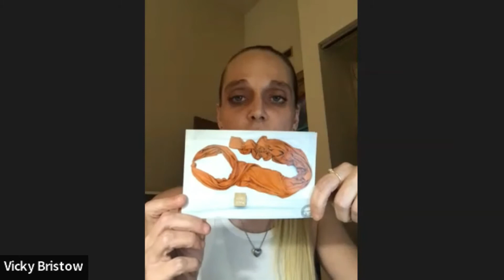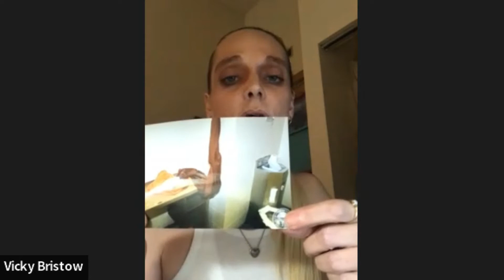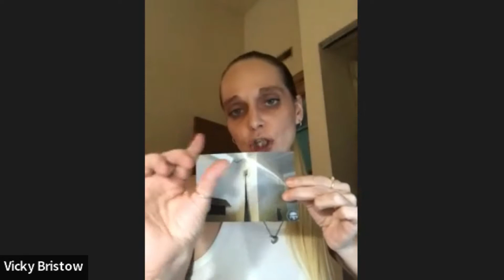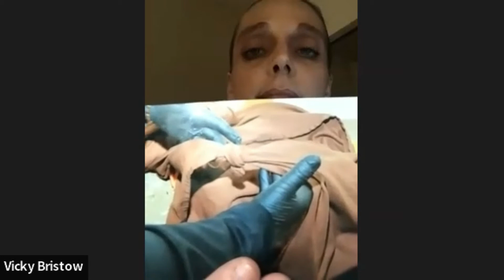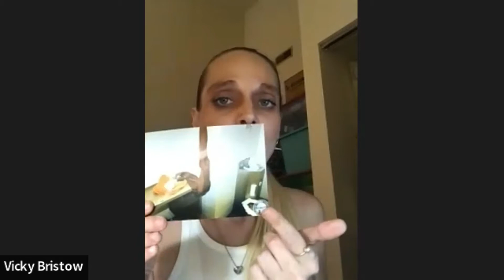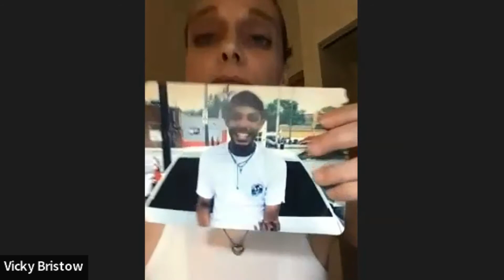NEW INFORMATION IS EXPOSED IN PART 2 WITH VICKY! CORRUPTION IN CHILLICOTHE, ROSS COUNTY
HI GUYS & WELCOME TO CONVICTED HEARTS. IN TODAY'S VIDEO I WILL BE SPEAKING WITH VICKY BRISTOW A MOTHER WHO IS SEEKING ANSWERS ABOUT HER SON'S "UNALIVING" IN A ROSS COUNTY JAIL. IN A PREVIOUS VIDEO WITH VICKY TITLED "SOMETHING IS DEFINATELY WRONG, WHAT HAPPENED TO MALCOM" SHE EXPRESSED HER EXREME CONCERN WITH THE LACK OF INFORMATION SUROUNDING HER SON'S DEATH. TODAY VICKY SHARES WITH US NEW INFORMATION SHE HAS OBTAINED THAT POINT OUT MANY CONCERNING & SUSPICIOUS FINDINGS. THE COMPLETE STORY OF WHAT REALLY HAPPENED TO MALCOM IS STILL UNCLEAR BUT THERE IS ENOUGH SUSPICIOS CIRCUMSTANCES WHEN HEARING THESE DETAILS TO CAUSE GREAT CONCERN IN MY OPINION. WE ARE ASKING YOU THE VIEWERS TO PARTICIPATE BY SHARING ANY EXPERIENCE, KNOWLEDGE OR SUGGESTIONS THAT MIGHT HELP BRING SOME MUCH NEEDED ATTENTION TO THIS CASE. AS YOU WILL SEE THERE ARE MANY DIFFERENT ODD PIECES OF INFORMATION SHARED SO WHEN PUTTING ALL OF THESE THINGS TOGETHER YOU WILL UNDERSTAND WHY VICKY CONTINUES TO SEEK THE TRUTH! I KNOW THIS VIDEO IS HEAVY SO PLEASE WATCH AT YOUR OWN DISCRETION. (TRIGGER WARNING, ALLEGED SELF HARM-PHOTOS & DETAILS DISCUSSED.) I APPRECIATE ALL OF YOUR TIME, SUPPORT & PARTICIPATION ON MY CHANNEL. WITHOUT YOU GUYS NONE OF THIS WOULD BE POSSIBLE. PRAYERS THAT VICKY RECIEVES THE ANSWERS SHE IS SEEKING. YOU CAN FOLLOW HER ON TIKTOK @victoriabristow1 & ON FACEBOOK Victoria Kirk-Bristow. REMEMBER ALWAYS KEEP YOUR HEARTS CONVICTED. MUCH LOVE, JEN